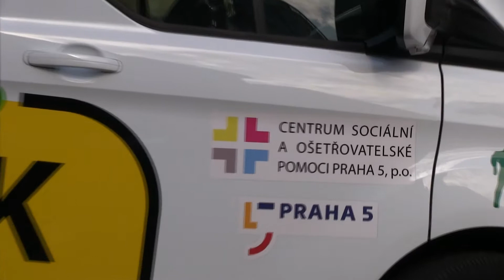Taxík Maxík Praha 5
Znáte projekt Taxík Maxík?  Zvýhodněné taxi pro seniory a handicapované může jezdit v každém měste a právě pro Vás.